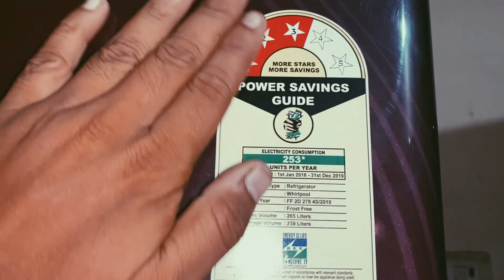ચોમાસામાં નીકળતી મશરૂમ નું શાક બનાવ્યું